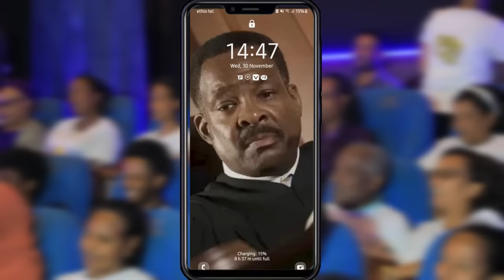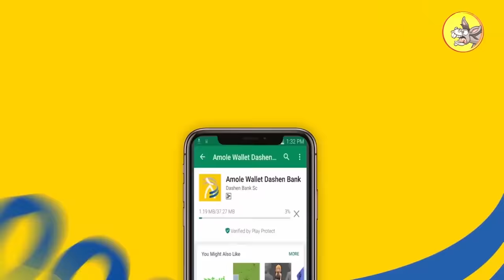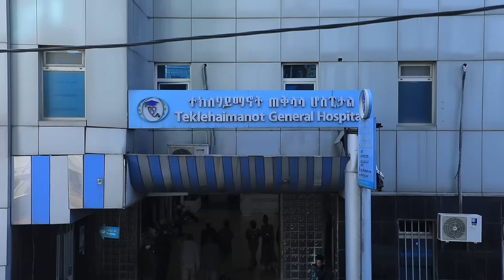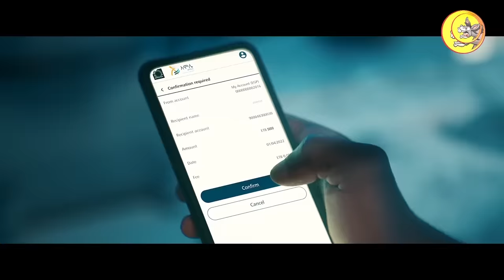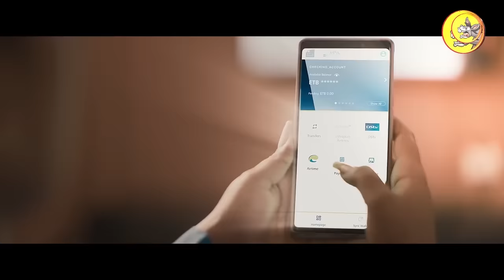የአዳም እና የሄዋን ሰርግ በኬክ ነበር... @ComedianEshetuOFFICIAL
የአዳም እና የሄዋን ሰርግ... @ComedianEshetuOFFICIAL